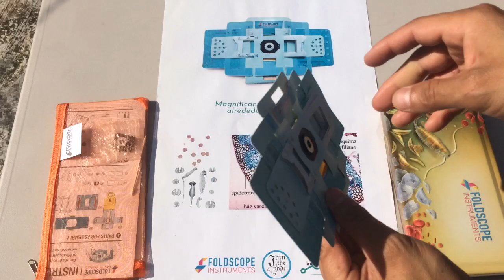Así se arma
🙌 ¡Ayúdanos compartiendo estas publicaciones!

🔬 Los microscopios FoldscopeMx que vendemos, nos ayudan a promover actividades gratuitas de divulgación de la ciencia, tanto en nuestra comunidad local como en el resto del país, ¿ya tienes uno?

Es rápido, seguro y siempre disponible.